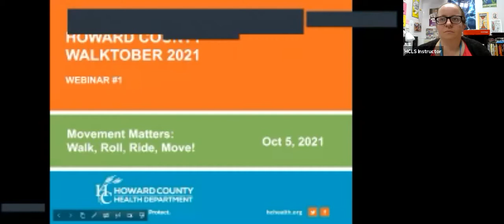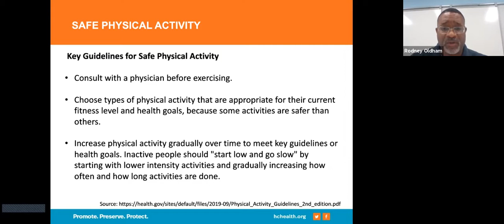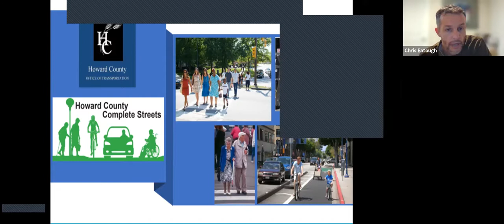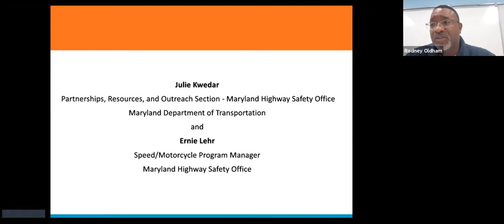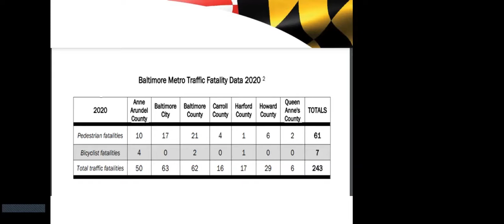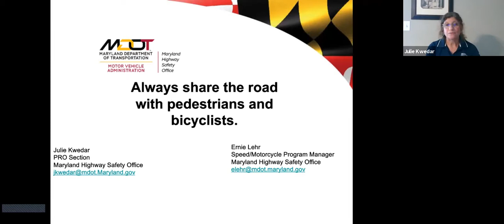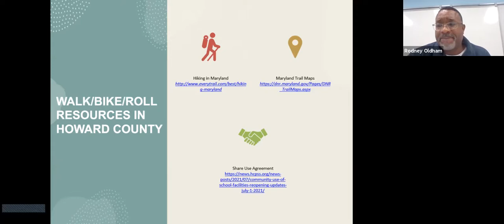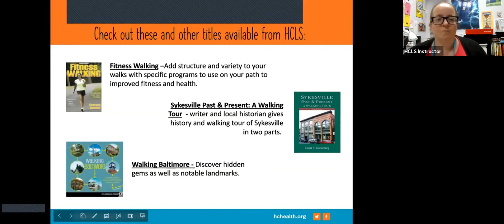Walkinar - Movement Matters - Walk, Roll, Ride, Move!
Learn the health benefits of being physically active, pedestrian safety tips while exercising, and how the Complete Streets program will help promote physical activity for Howard County residents. Best of all, you don’t even have to leave your home!

ZeroDeathsMD.gov